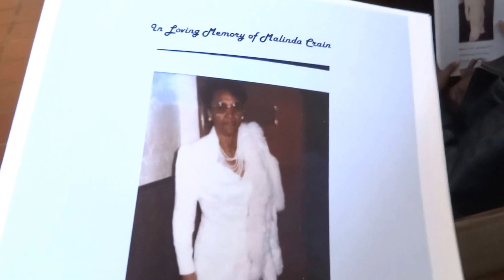Melinda Crain at National Cem SSF February 3, 2017 1